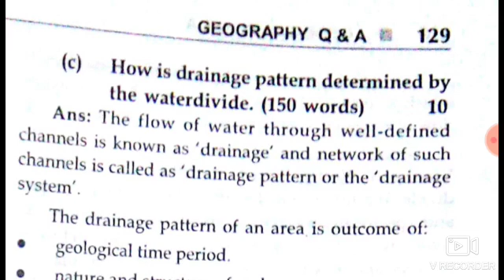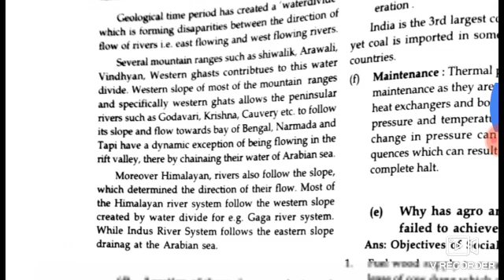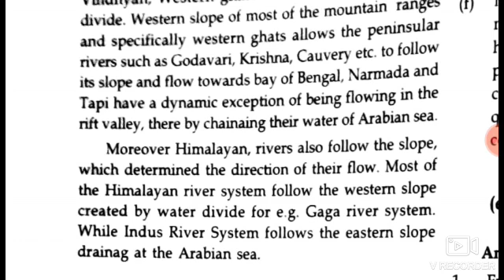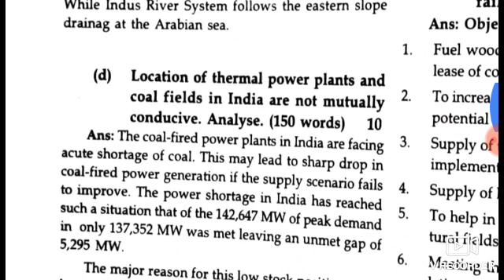September 4, 2019